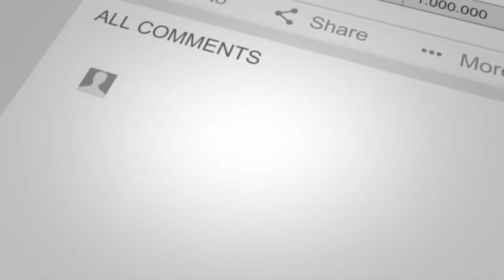Gudigamalla Chennaiah I SC/ST అత్యాచార నిరోధక చట్టాన్ని పరిరక్షించుకొనుటకై మేధావుల మహాసభ I Desidisa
Gudigamalla Chennaiah, Central President - Malal Mahanadu,

SC/ST అత్యాచార నిరోధక చట్టాన్ని పరిరక్షించుకొనుటకై మేధావుల మహాసభ I పోరాడి సాధించుకున్న SC-ST చట్టాన్ని పోరాడి రక్షించుకుందాం I Tagore Auditorium I Osmaniya University I 6 May 2018 I Desidisa News